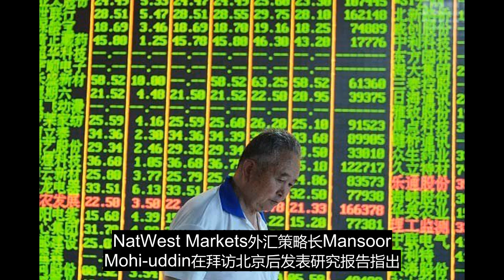中国经济吓人 上半年倒闭1/6企业 与美交恶会崩溃 A股陷熊市3大根源